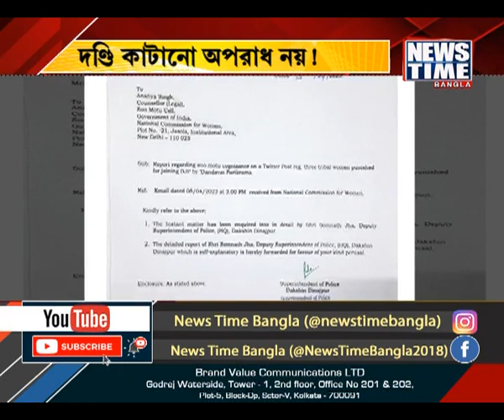দণ্ডি কাটানো অপরাধ নয় ! News Time Bangla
দণ্ডি কাটানো অপরাধ নয়। এসটি কমিশনকে রিপোর্ট পাঠিয়ে জানিয়ে দিল পুলিশ। পুলিশ নয় এসটি কমিশনই তদন্ত করুক। প্রতিক্রিয়া ক্ষুব্ধ সুকান্ত মজুমদারের। তাহলে কেন গ্রেফতার করা হল দুজনকে? উঠছে প্রশ্ন।